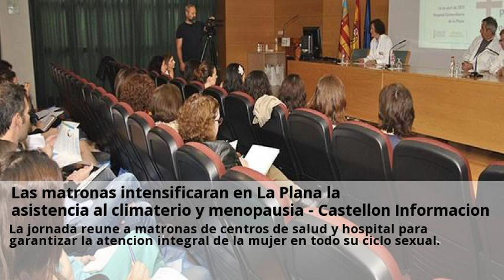Novedades Menopausia Castellon Diciembre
Los tratamientos hormonales para la menopausia - Carla Romagosa.  Consulta a clinicas de Menopausia online y gratis